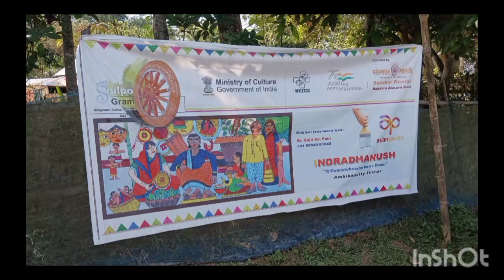Departmental tour to Gutitilla 'Shilpogram', Irongmara|| Department of visual arts AUS